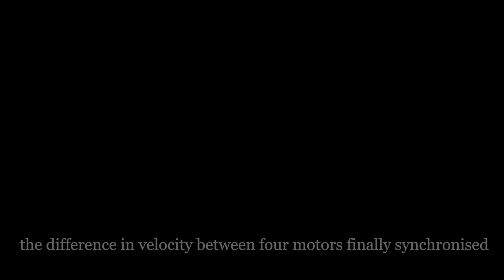R20.5.4 - Hong Kong Region - TEAM: Facade - Finalist Presentation - RCJ Soccer Lightweight Secondary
Congratulations to following team on being selected by the panel of judges as a Finalist of RoboCupJunior Category, Virtual RoboCup Asia-Pacific 2020 (VRCAP 2020).

Team Name:  Facade
Region: Hong Kong
Category: RoboCupJunior Soccer Lightweight Secondary

The award consists of five categories:
𝗣𝗲𝗼𝗽𝗹𝗲’𝘀 𝗖𝗵𝗼𝗶𝗰𝗲: in recognition of Sharing Video with 𝙈𝙤𝙨𝙩 𝙇𝙞𝙠𝙚𝙨
𝗘𝗱𝘂𝗰𝗮𝘁𝗶𝗼𝗻𝗮𝗹 𝗩𝗮𝗹𝘂𝗲: in recognition of Sharing Video with 𝙃𝙞𝙜𝙝𝙚𝙨𝙩 𝙒𝙖𝙩𝙘𝙝 𝙏𝙞𝙢𝙚
𝗖𝗼𝗺𝗺𝘂𝗻𝗶𝘁𝘆 𝗔𝘄𝗮𝗿𝗲𝗻𝗲𝘀𝘀: in recognition of Sharing Video with 𝙈𝙤𝙨𝙩 𝙎𝙝𝙖𝙧𝙚𝙨

Virtual RoboCup Asia-Pacific 2020 Organizing Committee